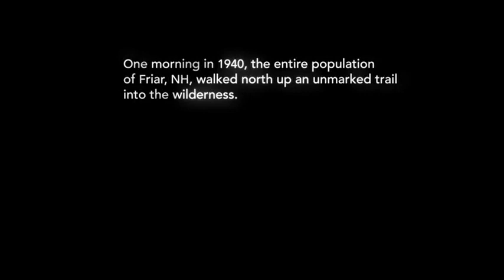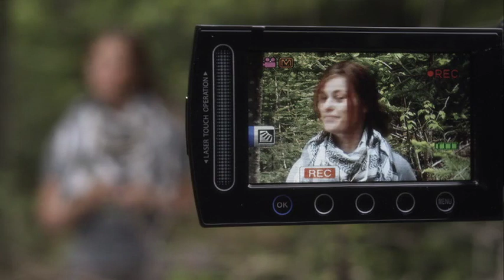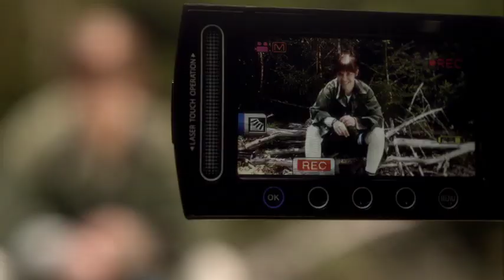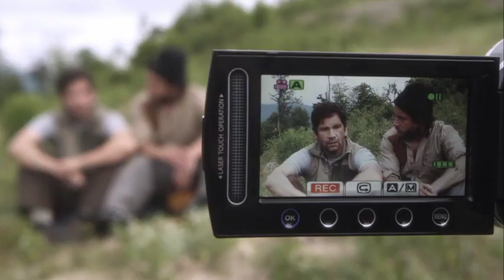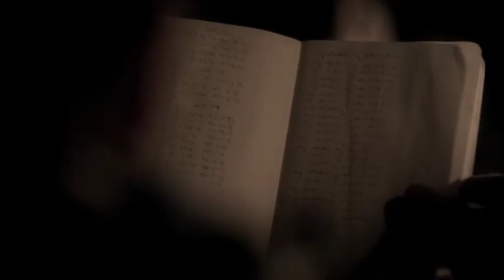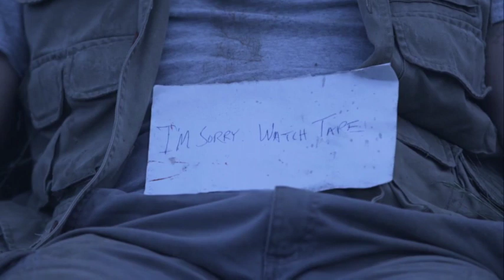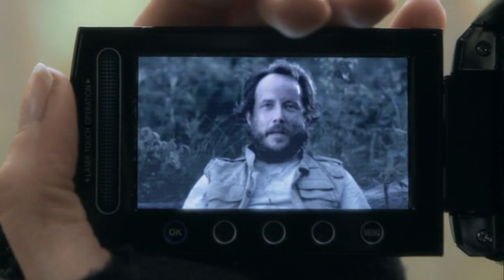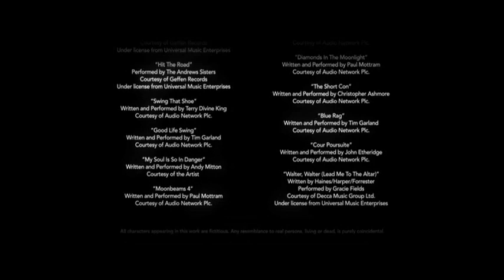yellowbrick road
1940: the entire population of Friar, New Hampshire walked up a winding mountain trail, leaving everything behind. 2008: the first official expedition into the wilderness attempts to solve the mystery of the lost citizens of Friar.